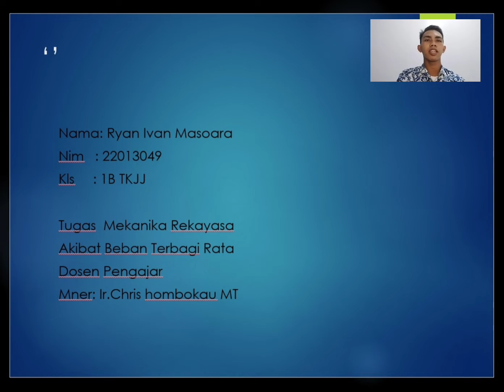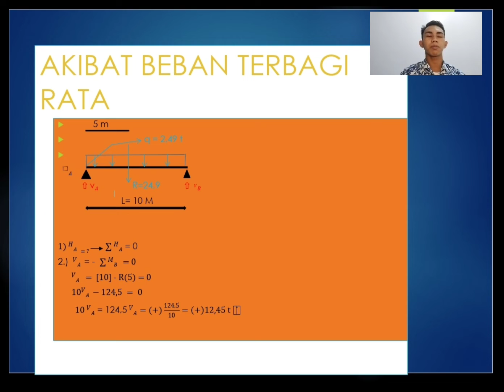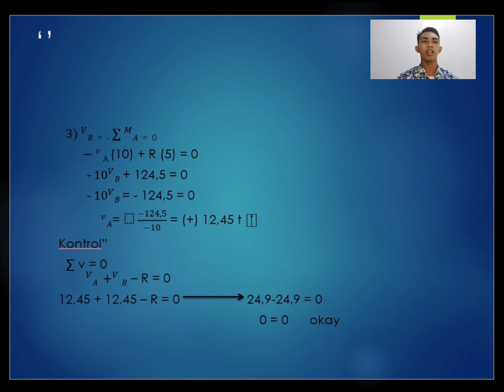9 November 2022